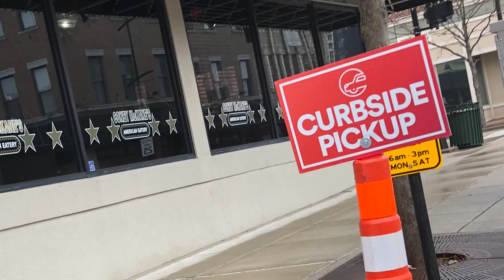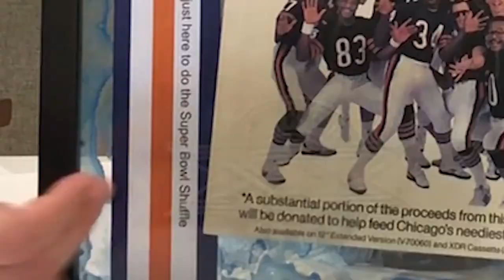Virtual Corks & Forks 2020 - D'Arts VODcast 002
Jerry and Jay chat about the details of what you can expect at the April 30th Virtual Corks & Forks - Online Community Event and Fundraiser.
Streaming live on You-Tube and Facebook from 6:30-9:30 pm.
-  The planned three-hour broadcast will be a hybrid of a network morning show and a classic TV telethon.
-  It will be hosted by Jerry Johnson and Jayson Albright.
-  Numerous segments will be dedicated to wine, beer, and food tastings, guests from sponsors, restaurants, distributors, and more (via ZOOM)
-  Including an online auction.